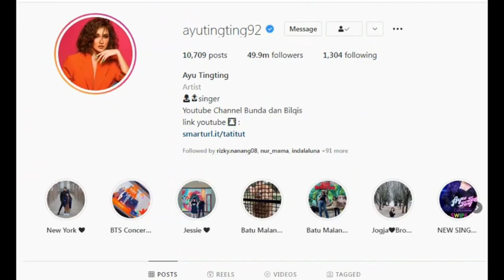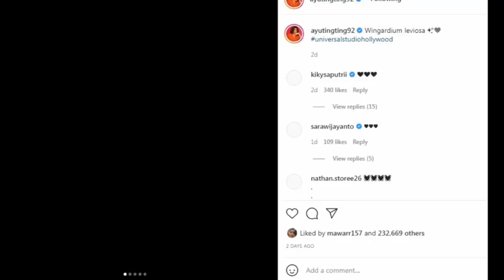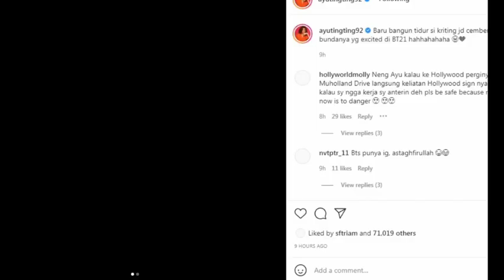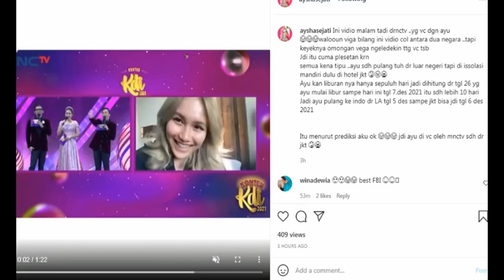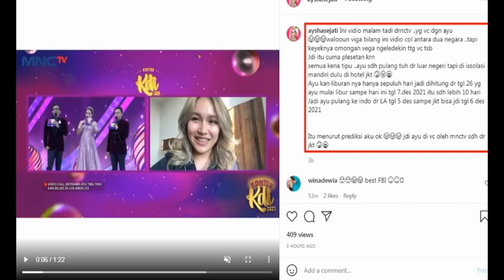MENGEJUTKAN !! ayu pulang dari liburan&akan karantina di hotel daerah jakarta